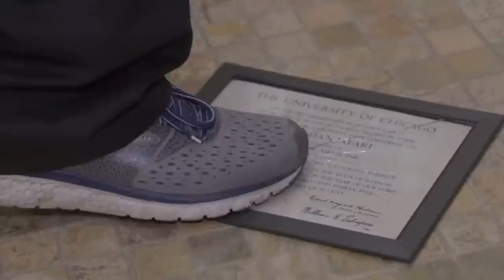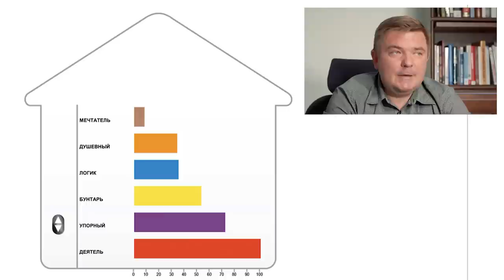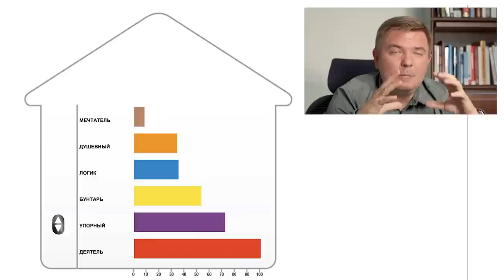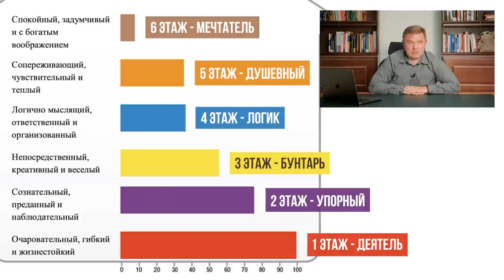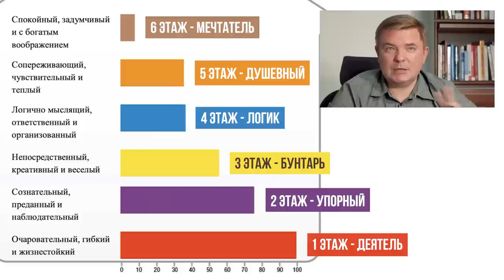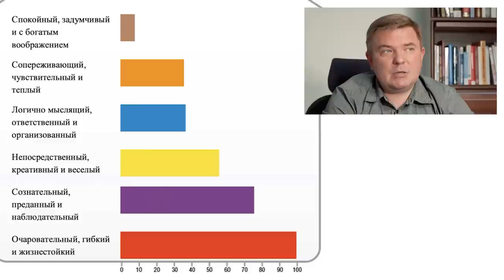Как общаться с людьми ЭФФЕКТИВНО? | Психология влияния | Типы личности по PCM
Мы живём так, как умеем общаться. Умение находить со всеми общий язык — самый быстрый социальный лифт, и особенно это касается работы и бизнеса. Правильная коммуникация творит чудеса, поэтому сегодня я разберу основные навыки эффективного общения.

Обсудим в выпуске:
— что такое Process Communication Model?
— как наладить отношения с людьми?
— как правильно определять тип личности человека?
— как находить контакт с любым типом личности?

А какой у вас тип личности? И кого вы чаще встречаете в своём окружении?

СТРУКТУРА:
00:00 — Эффективная коммуникация
05:20 — Типы личности
10:47 — Почему возникают конфликты?
18:20 — Душевные и чувствительные люди
20:36 — Мечтатели
22:41 — Process Communication Model
26:07 — Учитесь пересиливать себя!
33:18 — Заключение